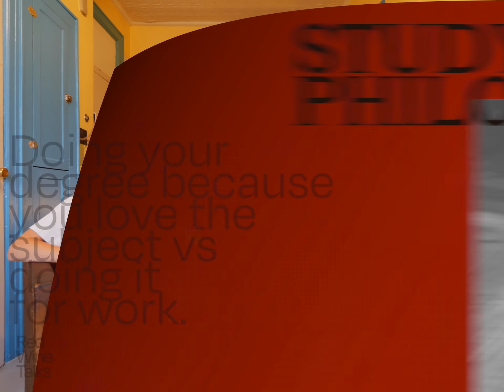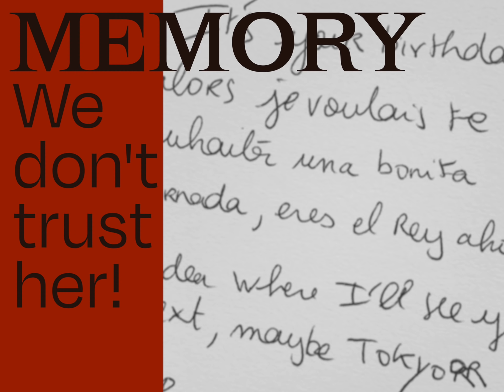"Big city" FOMO, philosophy degrees, influencing past memories, and psychedelics w 🍷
Is there a point to life itself, or are we fooling ourselves by distracting ourselves with things like chasing success or love? Why are we so focused on appearing successful or looking for someone to love us - wouldn't that mean that we're prioritizing how others view us instead of how *we* view ourselves? Are big boobs worth it or just straight-up back pain? And why is it so hard to sit normally in this chair? If you're into exploring these kinds of questions and tHouGhT eXpEriMenTs then you're gonna love this episode of Red Wine Talks with yet another subscriber in a coffee shop turned good friend, Anna.

🍷What's going down in this video
0:00 - Intro
0:40 - Introducing Anna
1:35 - Growing up between two cultures 🇩🇪🇺🇸
2:50 - How we got into philosophy
7:20 - What the f* even is existentialism?
12:00 - Not making decisions that other people want you to
14:00 - So what can you do with a philosophy degree?
17:21 - Appreciating ‘inconvenient’ things like the rain
20:20 - FOMO with big cities
22:39 - Comparing your looks to others
27:03 - Being present & appreciating YOUR traits
32:00 - Your memory is a lying bi$h
35:08 - Let’s talk psychedelics bébé
37:23 - What does success really mean?
45:01 - What is the meaning of life?
47:30 - Deleted scenes